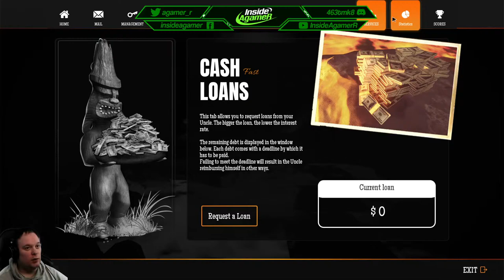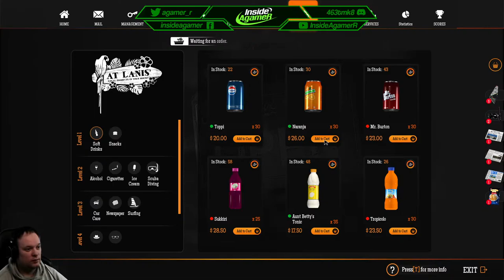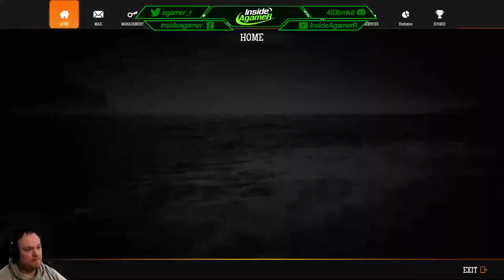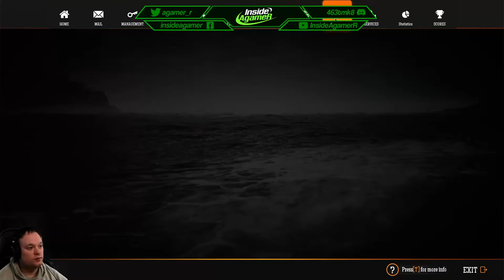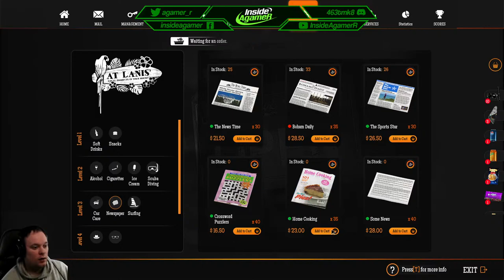Gas Station Simulator - Tidal Wave DLC - First Look - Opening A Gas Station In A Tropical Paradise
A new surrounding needs new dangers and events. Tides, waves and thunderstorms are among those that might disrupt your day. While you won’t need Ruddy to clean up sand after a dust storm, the new weather phenomena come with their own mechanics and there will still be some clean up to be done. That’s the price you pay for being in on a lush, tropical island…

Storage --
2TB Main SSD
540 GB M2.e ssd
2TB Game Install Drive